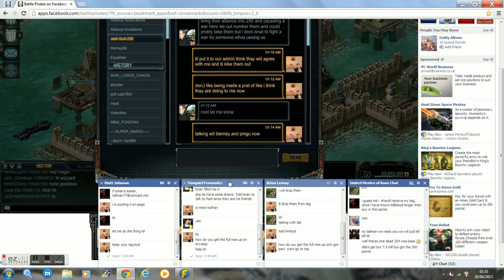the post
from jedi